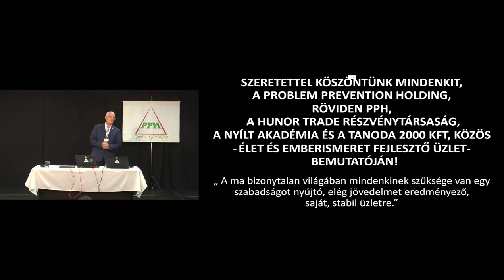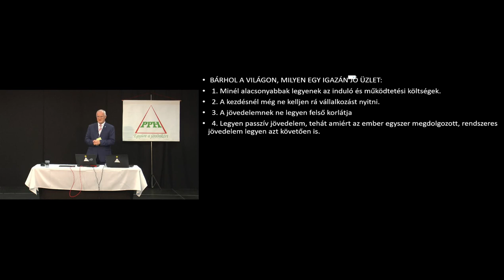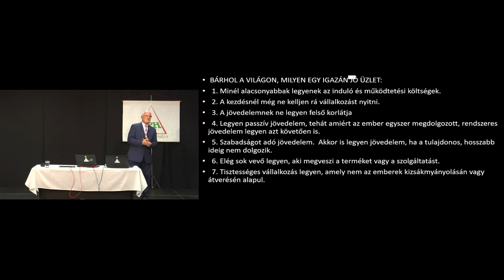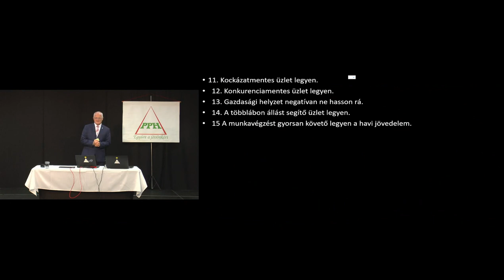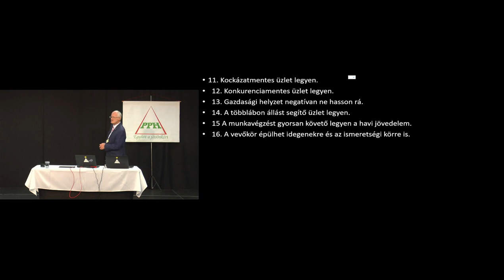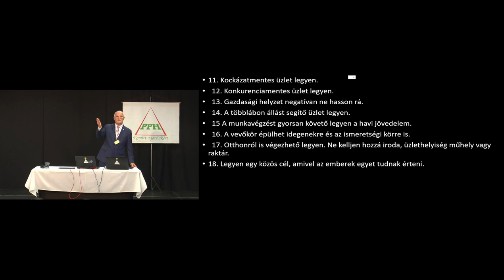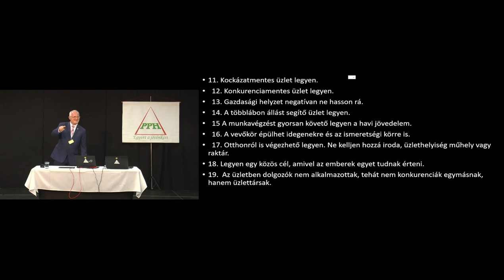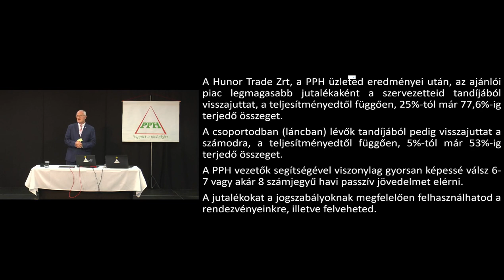2023 08 20 04 - MIKÉNT LEHET VALAKI BOLDOG, SZABAD EMBER - Szedlacsik Miklós ember és életjobbító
MIKÉNT LEHET VALAKI BOLDOG, SZABAD EMBER. Szedlacsik Miklós mester-coach ember és életjobbító ingyenes előadása. A PPH - Nyílt Akadémia ingyenes képzése. Csatlakozz a ténylegesen használható tudáshoz a weboldalunkon a következő linkre kattintva!